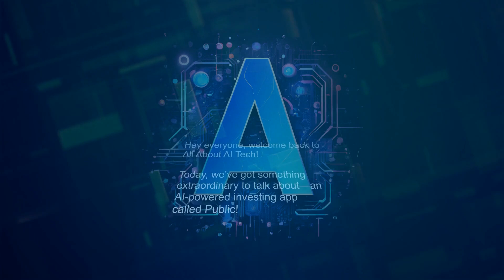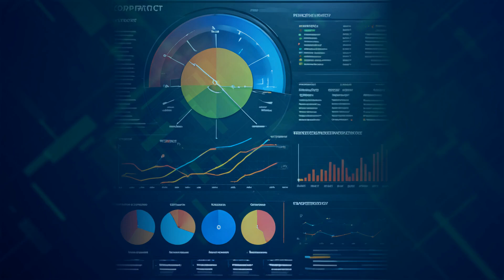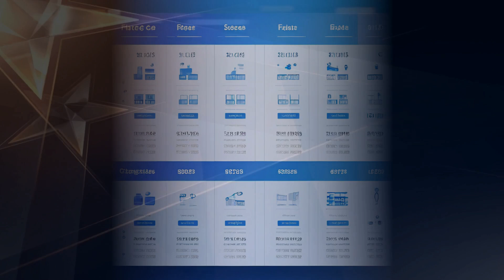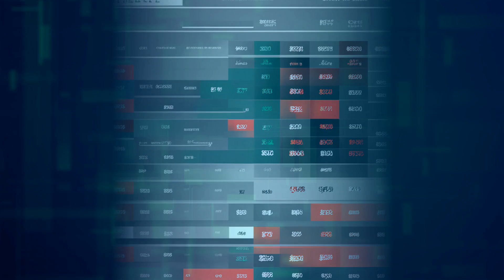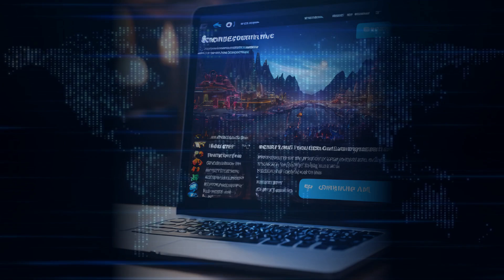AI-Powered Investing App Public: Revolutionary or Overhyped?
Discover how the AI-powered investing app 'Public' can revolutionize your investment strategy. Is it worth your time and money? Let's find out!